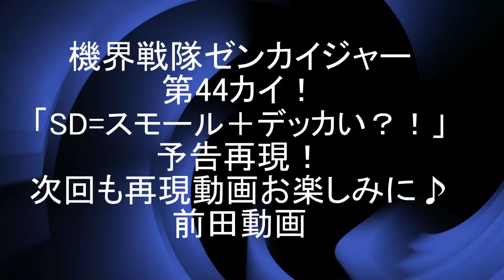ゾックス、最後の戦い！機界戦隊ゼンカイジャー 第44カイ予告再現！「SD＝スモール+デッカい？！」前田動画 Kikai Sentai Zenkaiger ep44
機界戦隊ゼンカイジャーの第44話カイ！「SD＝スモール+デッカい？！」の予告をDXや勇動等で再現しました。
次回の再現動画も全力ゼンカイ！お楽しみに♪

ついにゾックスたちゴールドツイカー一家が探し求めてきたSDワルドが現れた。
人々をかばおうとして一緒に攻撃をくらったガオーンとブルーンがSD化されてしまう。
弟たちを元に戻すため、ゾックスは、SDワルドに立ち向かう。邪魔するクダイターは介人たちが引き受けるが、戦いの中、ジュランとマジーヌもSD化。
フリントをかばおうとしたゾックスは、攻撃を受けたギアダリンガーがSD化して変身できなくなってしまう。

現在の配役
五色田ヤツデ：岬めぐみ（超獣戦隊ライブマン）
五色田功：SHF浜田雅功
五色田美都子：平沢唯（けいおん！）
ボッコワウス：DXトウサイジュウオー（動物戦隊ジュウオウジャー）
イジルデ：ギガライノス（星獣戦隊ギンガマン）
バラシタラ：轟雷神（忍風戦隊ハリケンジャー）
ゲゲ：DXガオコンドル（百獣戦隊ガオレンジャー）
クダイテスト：DX超合金サンバルカンロボ（太陽戦隊サンバルカン）
ステイシーザー：アキバレッド（非公認戦隊アキバレンジャー）
バトルシーザーロボ2世：DXタイムシャドウ（未来戦隊タイムレンジャー）

2020年1月9日に視聴者様を対象に年齢層のアンケートを実施して、下記の結果を得ました。
30歳以上(30 years or older) 58%
20歳以上(20 years or older) 12%
15-19歳(15 to 19 years) 12%
13-14歳(13 or 14) 8%
12歳未満(Under 12) 10%